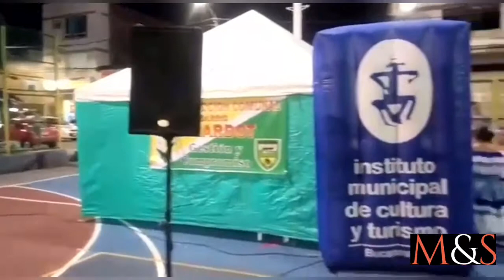GRUPO TROPICAL EN BUCARAMANGA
Los mejores grupos, sus mejores momentos , un evento perfecto